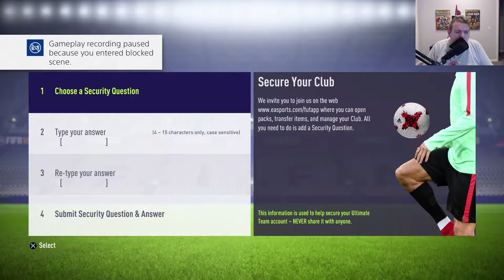Getting Good At FUT | Dean Plays | 1 Step Forward, 2 Back... #2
Julian is over in Overwatch trying to get good. I thought I would take my turn at it and try getting good at FIFA 18 and it's Ultimate Team game mode. This, is Getting Good #2!

➞ Dean's Snapchat: @djDeeano